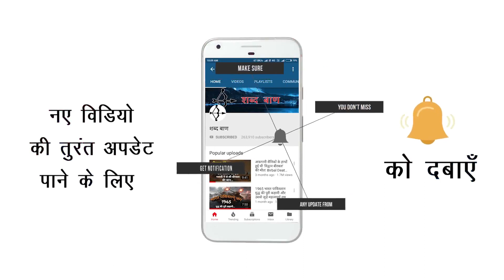पृथ्वी पर गंगा का अवतरण कैसे हुआ..? Ganga Avtaran Katha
नमस्कार दोस्तों मैं आपका दोस्त बजरंग प्रजापति आज आपको एक पौराणिक किस्सा बताने वाला हूं आज हम बात करेंगे गंगा अवतरण की वैसे तो गंगा मैया से जुड़ी बहुत सारी कहानियां हमारे देश में प्रचलित हैं और गंगा मैया हमारे संपूर्ण जगत को जीवनदायिनी है आज हम उन्हें के अवतरण के विषय में जानेंगे कैसे महर्षि भागीरथ ने उन्हें पृथ्वी पर अवतरित किया और किन-किन बाधाओं और मुश्किलों से गुजरते हुए हरिद्वार से निकलकर समुद्र तक पहुंची और किस तरह से उन्होंने अपने पूर्वजों को मोक्ष की प्राप्ति कर पाई